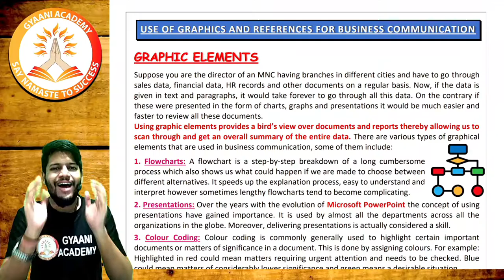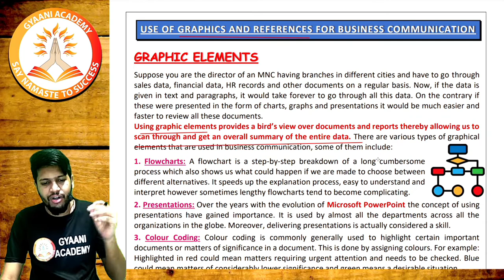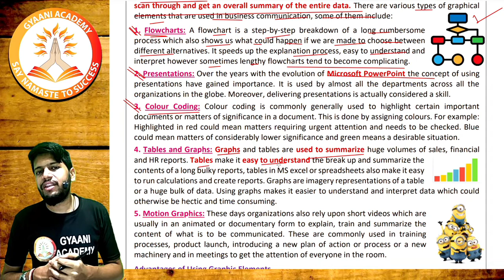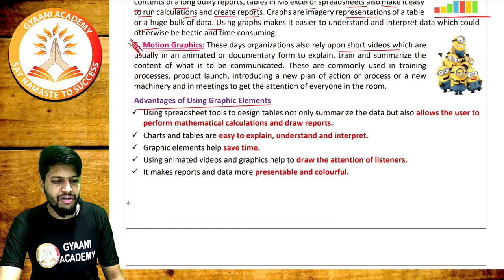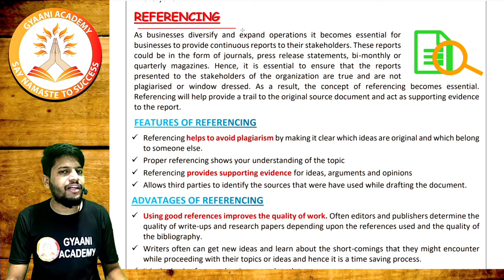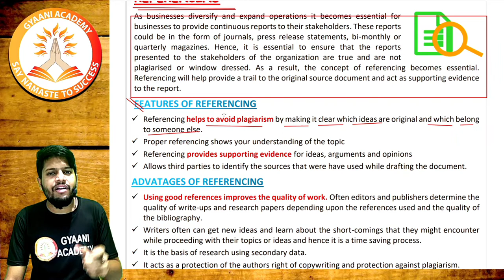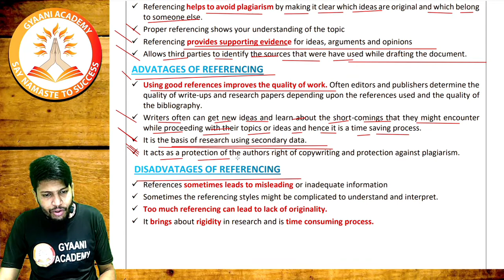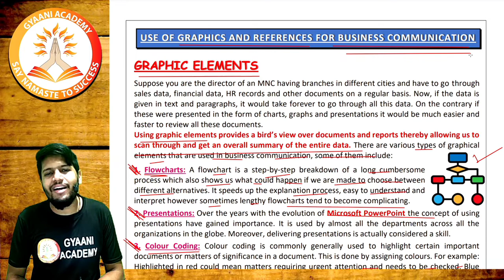CMA Foundation Business Communication | Use of Graphics & References | Gyaani Academy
CMA Foundation Business Communication | Use of Graphics & References for Communication | Gyaani Academy